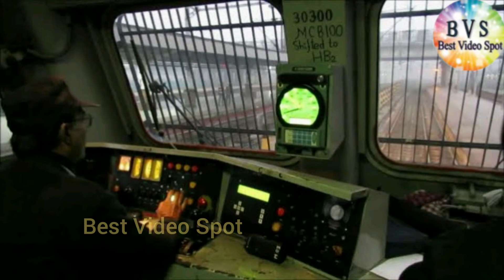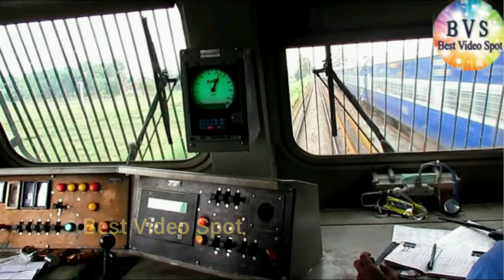Train లో చైన్ పుల్ చేస్తే ఏ భోగిలో లాగారు అని డ్రైవర్ కి ఎలా తెలుస్తుందంటే....!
How does the driver know which bogie he was dragged on if he pulls the chain on the train
Best Video Spot.